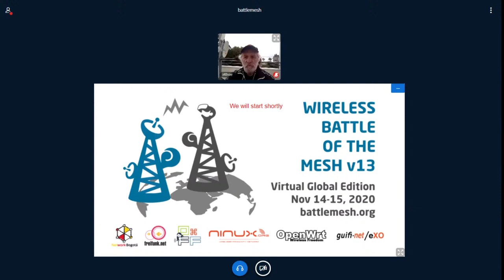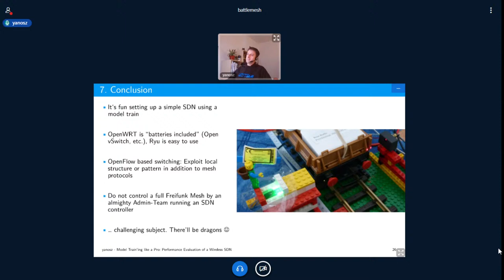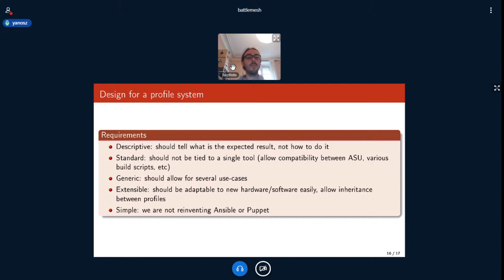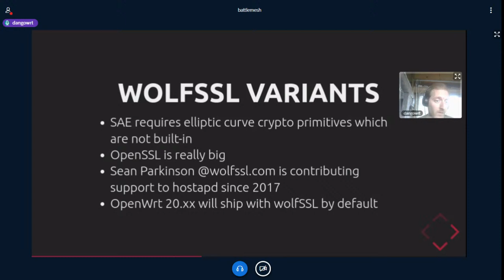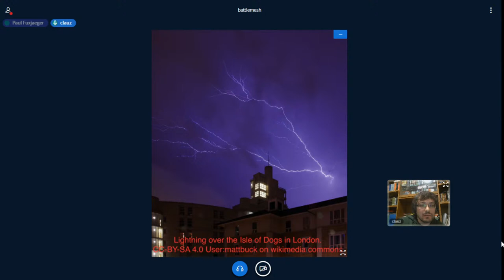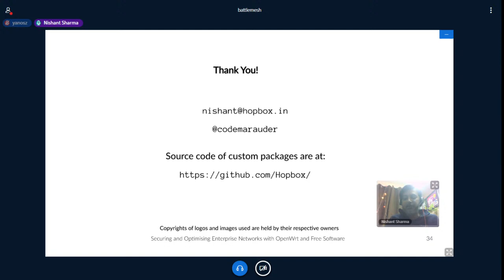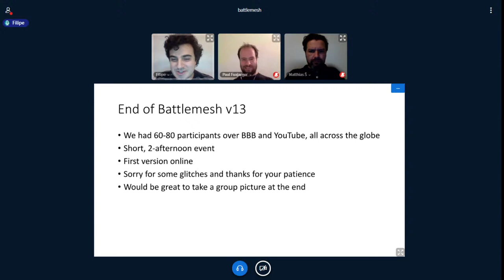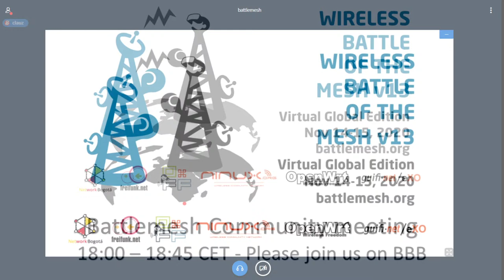Battlemesh v13 - Day 2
- 00:07:36 Welcome session
- 00:15:30 Model Train'ing like a Pro: Performance Evaluation of a Wireless SDN, by yanosz
- 00:50:38 How to build custom OpenWrt images: philosophy and tools, by zorun
- 01:22:30 Mesh Routing For Beginners, by mwarning
- 01:49:21 Lightning Talks: news from the hostapd land, by dangowrt
- 02:03:35 Lightning Talks: The OpenWrt Firmware Selector (demo), by mwarning
- 02:11:47 Lightning Talks: DDoS, precautions for community networks needed?, by Matthias S
- 02:25:13 Lightning Talks: The WiFi password is in the beacon, by clauz
- 02:38:14 Securing and Optimising Enterprise Networks with OpenWrt and Free Software, by Nishant Sharma (@codemarauder)